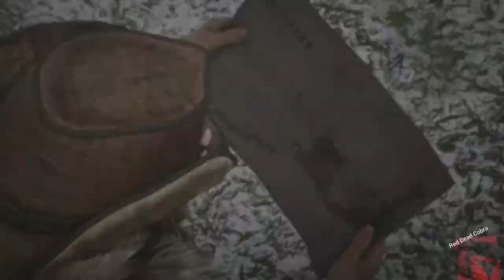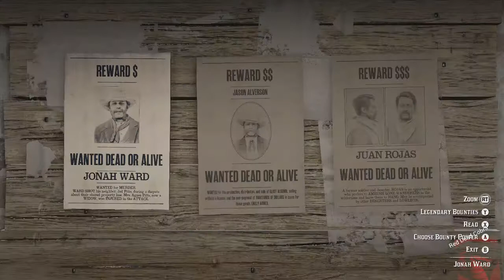The best ways to get gold in Red Dead Online (GOLD GUIDE) (RDO) Red Dead Redemption 2 (RDR2)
How to make Gold in Red Dead Online (GOLD GUIDE) (RDO) Red Dead Redemption 2 (RDR2)

Red Dead Cobra
RDC GAMING CHANNEL

See you in the next RED DEAD VIDEO.